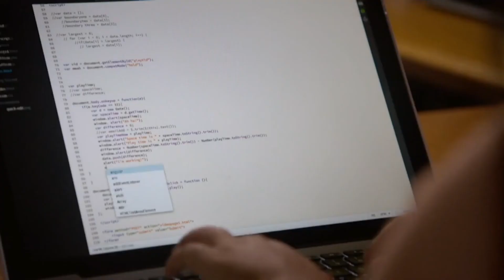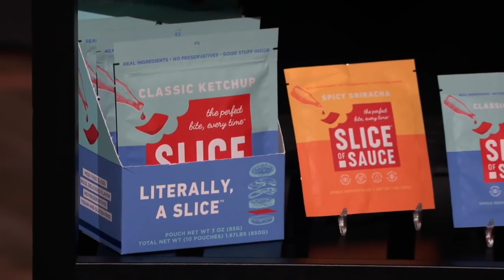SHOCKING 'Shark Tank' Celebrity Investors!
Hello there, and welcome to ThinkInvest! Over the years, many celebrities have made guest appearances on the TV show 'Shark Tank,' however they have also become investors! So in today's video, we will take a look at some of the most notable 'Shark Tank' celebrity investors yet.